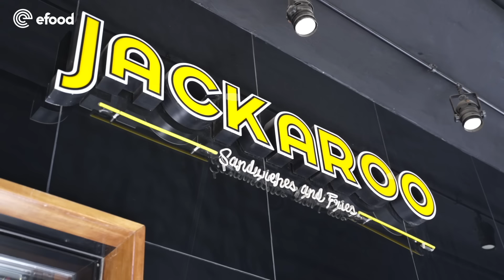Jackaroo - Review by efood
Δες το video από το Jackaroo με τον Νικόλα Ράπτη για να τα μάθεις όλα και παράγγειλε εδώ: